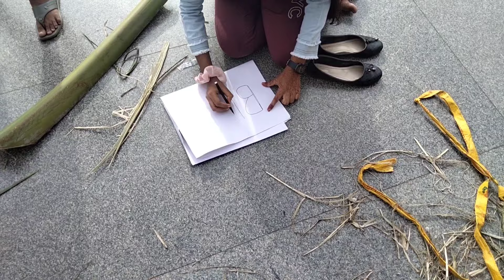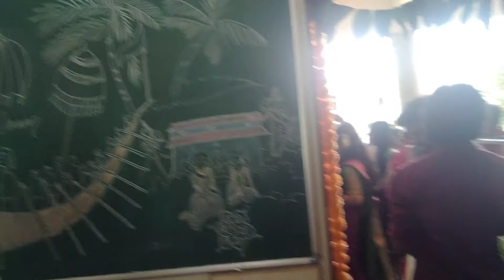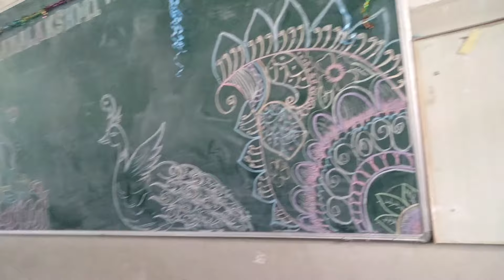ETHINICDAY IN OUR COLLEGE|VLOG#59|SFGC| PREPRATION| CELEBRATION | IN KANNADA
Hello Everyone !
Vlog #59

Glad you found my YouTube channel . I am new to YouTube would like to show things around me . Also about some tips and tricks in fashion , lifestyle and cooking area .

In this video you can see how we enjoyed in our college function from beginning  to end.